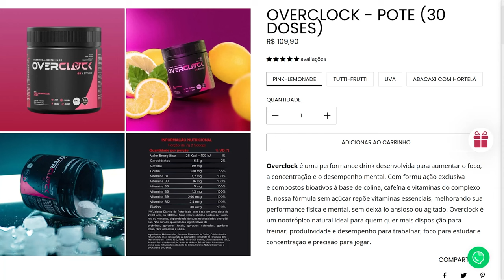FH5 - COMO PEGAR O GMC SYCLONE EVENTO SAOZNAL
dicas de como participar do evento sazonal do Aprimoramento Heroico no Forza Horizon 5 para obter uma GMC Syclone como recompensa. A configuração de todos os carros estão compartilhadas.

00:00 como pegar o GMC Syclone no forza horizon 5
00:30 loja do forzathon
00:38 placa de perigo
01:01 radar de velocidade
01:20 area de velocidade
01:44 corridas
11:42 desafio de fotos
11:58 colecionaveis
12:17 corrida online
15:31 forzathon
15:44 como fazer a habilidade veloz e furioso no Forza Horizon 5